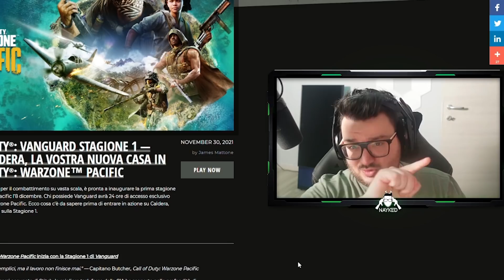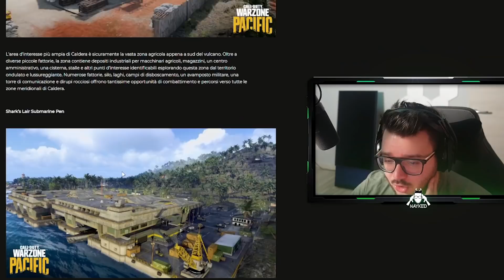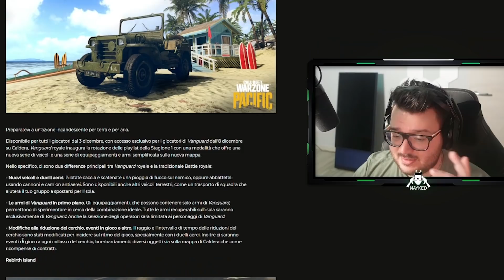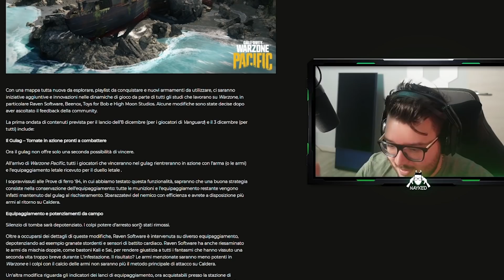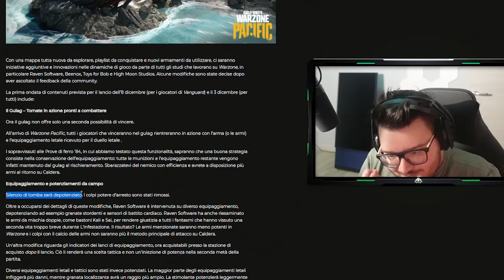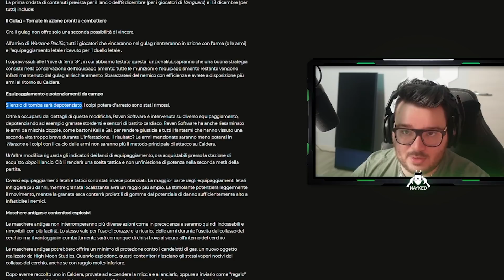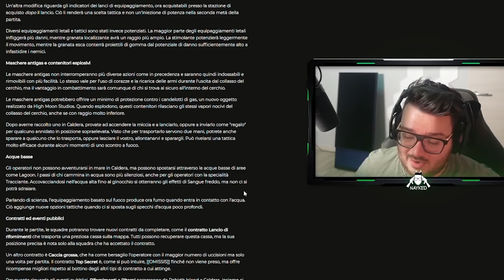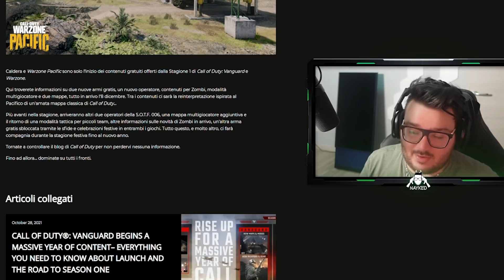TUTTE LE NOVITA' CON LA NUOVA MAPPA CALDERA! [WARZONE]